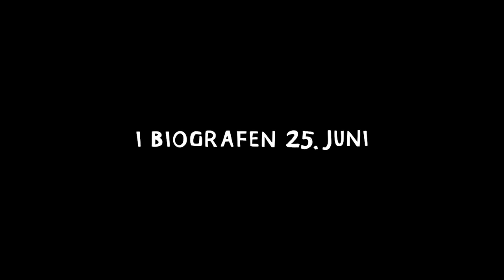BLOKHAVN | BLOKHAVN soundtrack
"Blokhavn til vi ligger i graven" 🎶🔥🖤